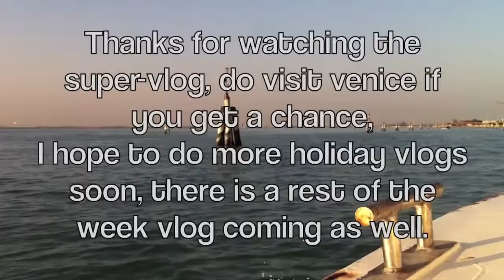Holiday in Venice - TSV 12/11a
This week myself & Kristal went on holiday to Venice, Italy.
We stayed fro 3 nights in March.
It was beautiful and amazing.